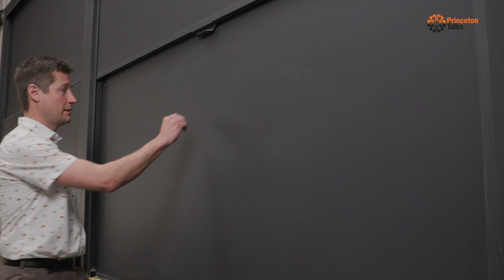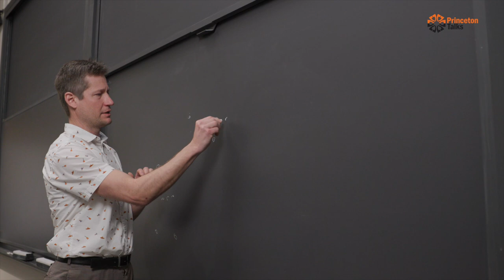Gaspar Bakos - The Lost Wonders of the Night Sky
In this teaser for his talk, The Lost Wonders of the Night Sky, astrophysicist Gaspar Bakos tells us a tale which transcends both time and space, that of the Pleiades or Seven Sisters.